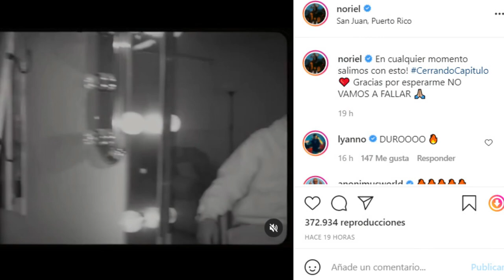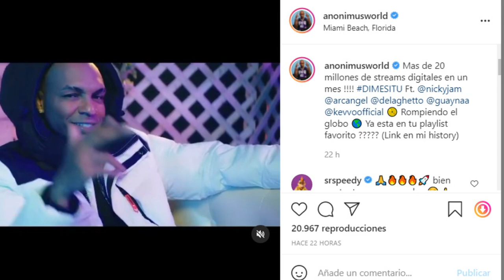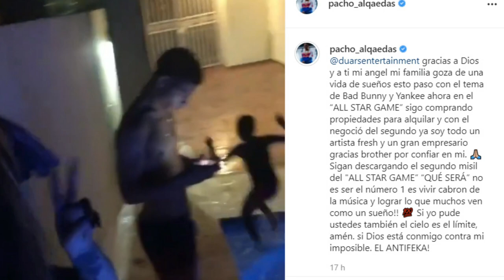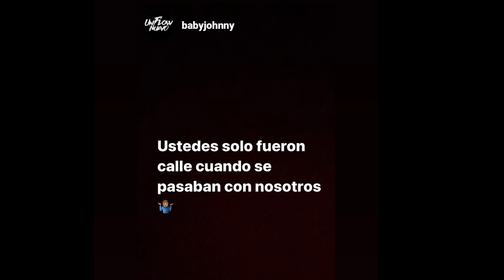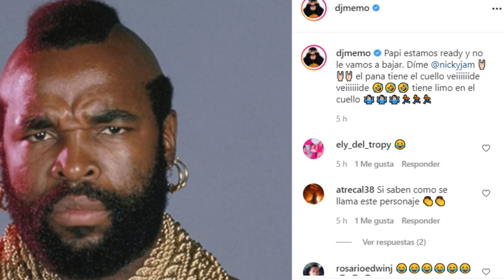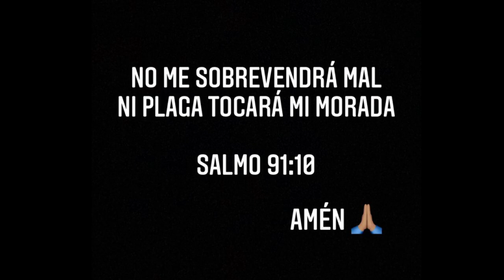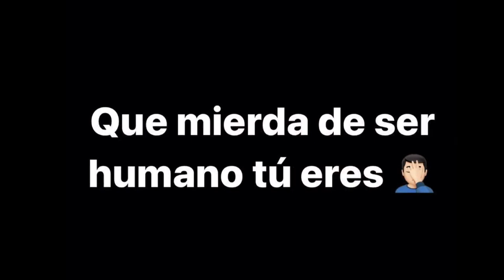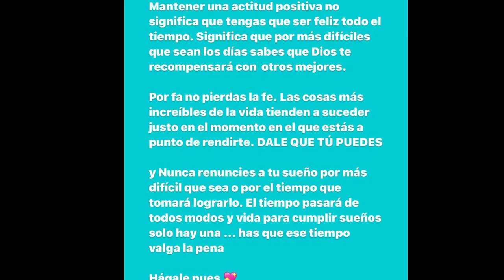ANUEL: ERES UNA MlERD4 / ARCANGEL: NO ERES AMIGO / PACHO / EL ALFA / KAROL G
@AnuelAA  al parecer le dijo algo fuerte a alguien que no le agrada será @KendoKaponiTV
@cosculluelaelprincipe  viene con nuevo tema @eLeAmusicTVOficial  está confiado en Dios
@pachoelantifeka4867  recuerda cómo obtuvo su casa y que no le bajara
@BadBunnyPR  aparece y pregunta si todo esta bien
@NickyJamTV  y @ElAlfaElJefeTV  siguen con la tiraera y esta vez ya se filtró algo y @djmemo esta ready
@Arcangel  dice que tiene muy pocos amigos @AnonimusTV  esta disfrutando su temporada de éxitos @KarolG  manda un excelente mensaje para todos